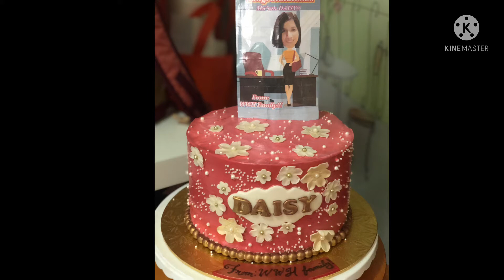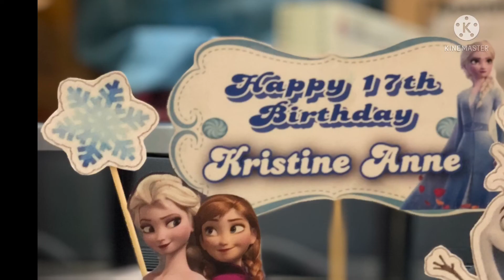Another Cakes creation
Fondant cake
Buttercream cake
Gumpaste